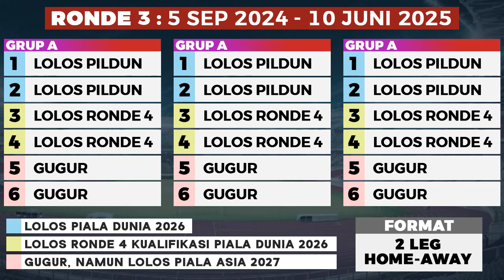LENGKAP, Jadwal Timnas Indonesia Kualifikasi Piala Dunia 2026 zona Asia Live Indosiar dan RCTI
Jadwal siaran langsung Kualifikasi Piala Dunia zona Asia Indonesia vs Irak ditayangkan Live RCTI Kamis 6 Juni 2024 Jam Kick Off 19:30 WIB dan Indonesia vs Filipina Live Indosiar Selasa 11 Juni 2024 Jam Kick Off 19:30 WIB. Klasemen Kualifikasi Piala Dunia 2026 zona asia ronde 2 lengkap. Format Kualifikasi Piala Dunia zona asia ronde 3, ronde 4, ronde 5 dan Playoff antar zona.
Jadwal Kualifikasi Piala Dunia zona asia ronde 2 matchday 5
Indonesia vs Irak di stadion Gelora Bung Karno
Indonesia vs Filipina di stadion Gelora Bung Karno

Daftar 7 Negara Lolos Ronde 3 Kualifikasi Piala Dunia 2026 Zona Asia AFC
Irak
Jepang
Australia
Qatar
Iran
Uzbekistan
Uni Emirat Arab

Klasemen Kualifikasi Piala Dunia Zona Asia lengkap mulai grup A dan Grup I

AFC World Cup Qualifiers
Kualifikasi Piala Dunia 2026 zona AFC Asia Ronde 2
Kualifikasi Piala Dunia 2026 zona Asia Matchday 5
Jadwal Indonesia vs Irak
Jadwal Indonesia vs Filipina
Asian Qualifiers
Jadwal FIFA matchday Juni 2024
Berita Timnas terbaru
Berita Timnas Hari ini
Live indonesia vs irak
Live indonesia vs filipina
live timnas hari ini